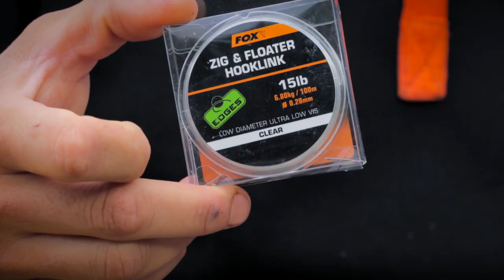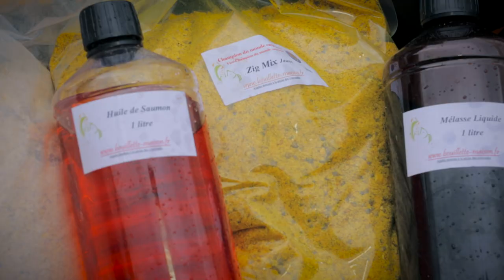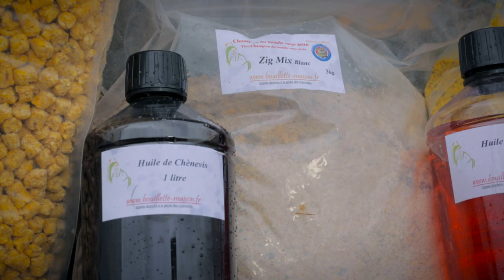*** Pêche à la Carpe FOX TV *** En Session Vol 3 Pêche au Zig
Retrouvez Nicolas et Mathieu sur un réservoir le temps d'un weekend pour traquer des carpes au zig dans un rythme hallucinant de prises.

La chaîne Fox Fishing TV héberge une collection exceptionnelle de vidéos de pêche la carpe. Avec des clips et long métrages, des épisodes du challenge de Mark Pitchers et le « Vlog » d’Ian « Chilly » Chillcott, jusqu’aux toutes dernières vidéos de présentation de produits, ou encore les DVDs gratuits Fox, il y a l’embarras du choix !
Fox international est l’un des plus importants fabricants de matériel carpe au monde, proposant plus de 3000 références aux carpistes désireux de trouver du matériel fiable et innovant. Depuis les Bivvies, bedchairs, cannes, moulinet et bagagerie, jusqu’à la gamme exhaustive d’accessoires de montage, hameçons ou encore produits solubles. Nous espérons que vous apprécierez nos vidéos, et le cas échéant les partagerez pour le plus grand nombre !